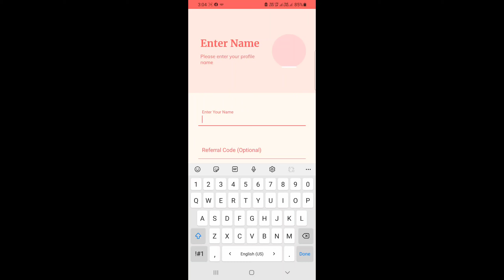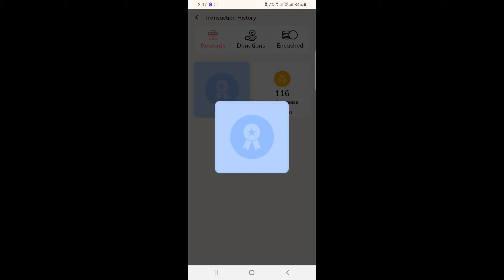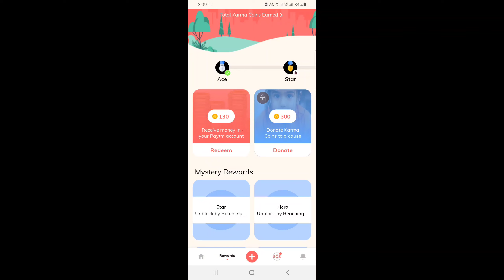🔴 SignUP & Earn ₹100: New Earning App Today | Minimum Redeem ₹1 Instant PayTM Cash Best Earning App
New Signup And Withdraw Loot : Redeem ₹37 Instant Paytm Cash | Best Paytm Cash Earning Apps 2021, signup and withdrawal  |  sign up bonus withdraw  |  sign up and withdraw paytm cash  |  just signup and earn money  |  Signup  |  withdrawal  |  Rs500  |  sign up and withdraw money  |  New Earning App Today  |  New Earning App Today 2021  |  2021 New Earning App Today  |  New Earning App 2021  |  Paytm Bug Trick  |  register and redeem app  |  signup and get rs100  |  signup and get paytm cash

Refer Code - JSEABGFT

Regards : socialtech